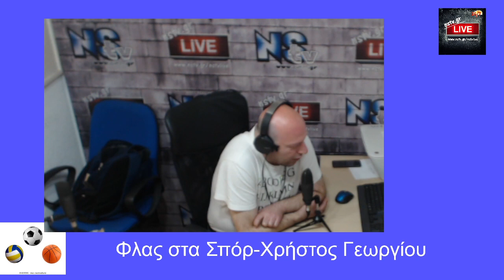Φλας στα σπόρ 18 4 23